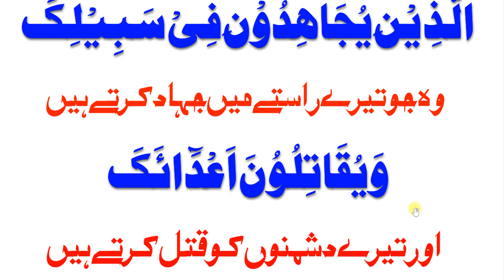Step-by-Step Dua for the Mujahideen in Islam || How to Make Dua for the Mujahideen in Islam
1. In this video, you will learn a step-by-step guide on how to make Dua for the Mujahideen in Islam. Discover the importance of supplicating for the Mujahideen and follow along as we demonstrate the proper way to make Dua for their well-being and success.

2. Join us in this instructional video as we delve into the process of making Dua for the Mujahideen in Islam. Gain insight into the significance of offering prayers for the Mujahideen and learn the correct method to do so effectively.

3. Explore the significance of making Dua for the Mujahideen in Islam with our detailed tutorial video. Follow the step-by-step instructions provided to ensure your prayers are sincere and impactful for the Mujahideen's cause.